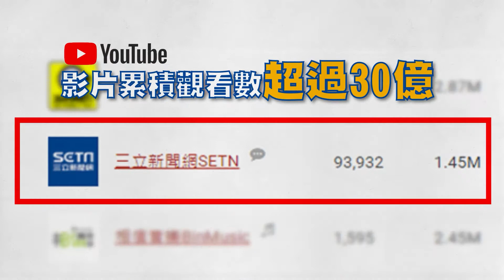失智翁闖台3線 新竹警超man！「霸氣背他」網：幾霸分│政常發揮